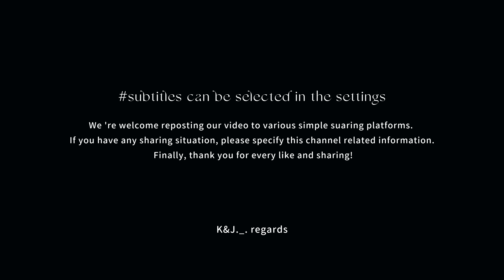用親吻妨礙男朋友玩遊戲...｜kiss & hug｜Boys love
We 're welcome reposting our video to various simple suaring platforms. If you have any sharing situation, please specify this channel related information. Finally, thank you for every like and sharing!

我們歡迎轉載各影片至多種純分享平台，如有分享情況請特別說明本頻道等相關資訊，最後感謝每個小可愛的分享與喜歡!

Bless you.